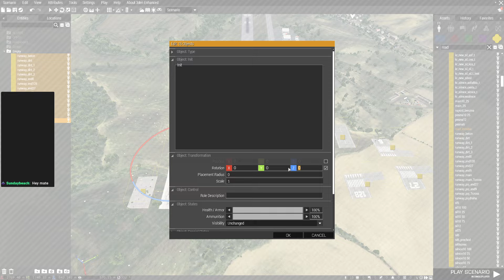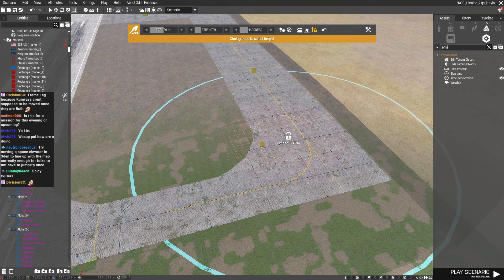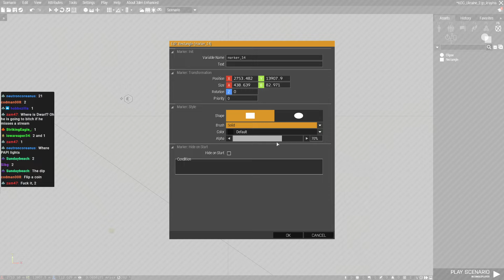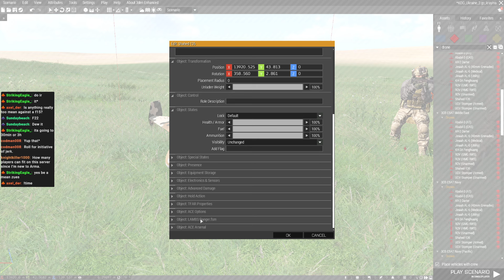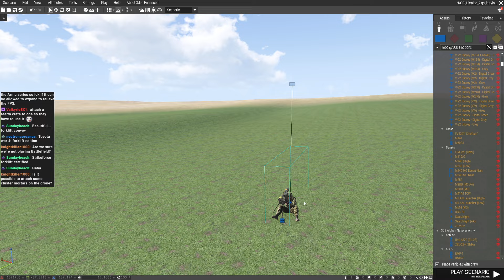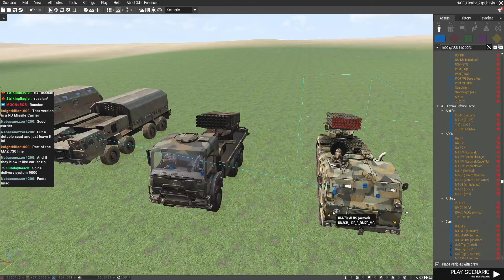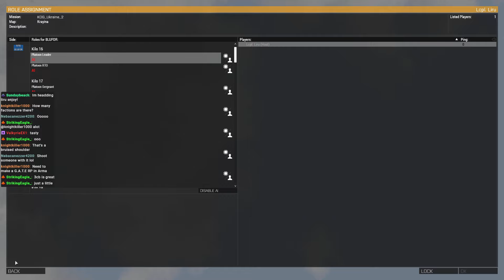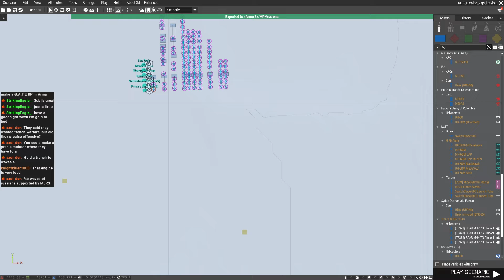Mission Dev KOG Airfield Spawn creation & 3CB Showcase VOD 3/14/2024